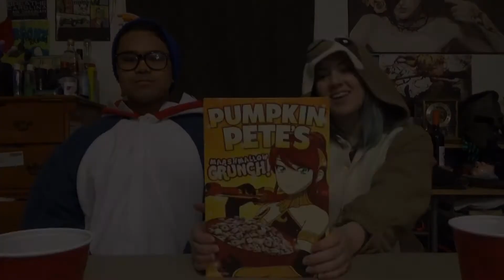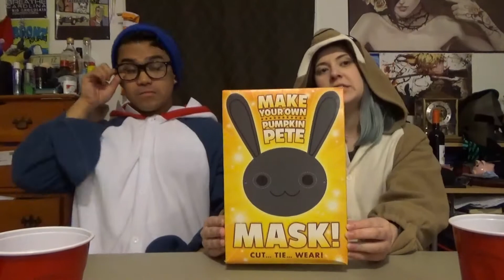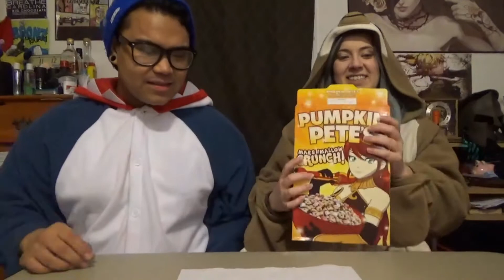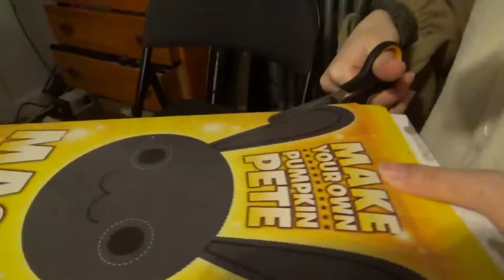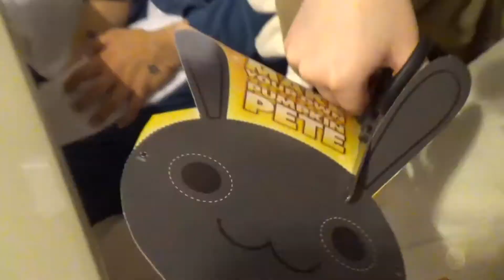$12 PUMPKIN PETE'S! | Snacks with Shelby, ep. 5